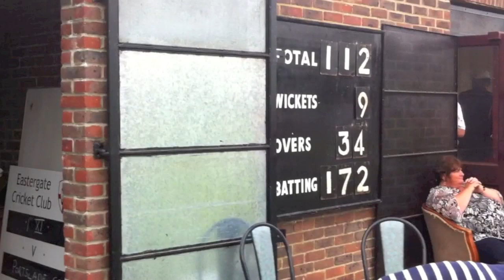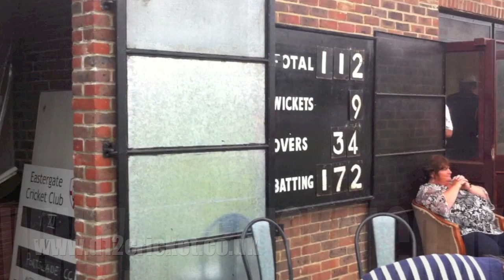D12s Win @ Eastergate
Previously unseen footage of The D12s first win at Eastergate last summer (28/08/2011)